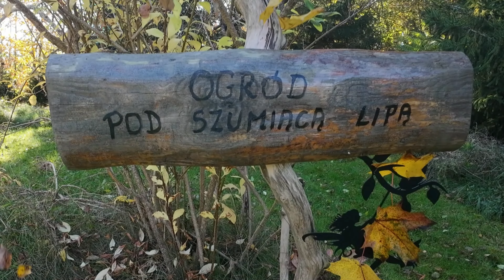Codzienne życie na wsi - pogoda deszczowa, kury i Ramzes , kompostowanie w tunelu.